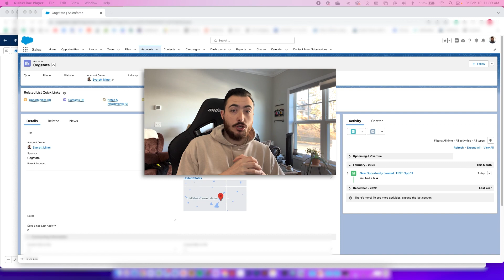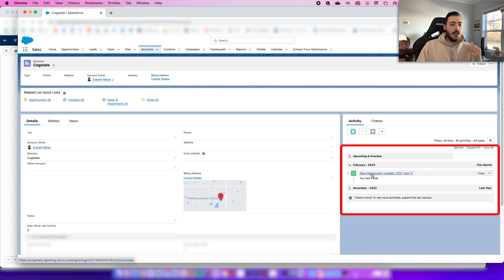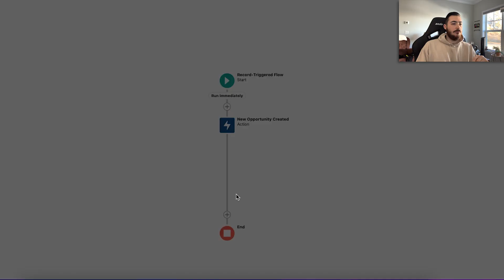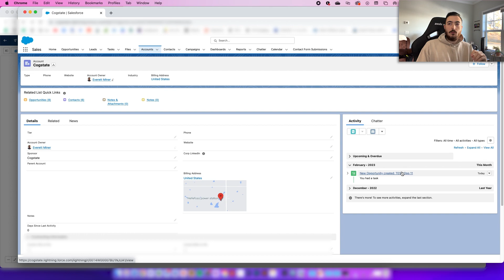Creating Tasks for New Opportunities to update Recent Activity Tracking for Accounts in Salesforce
In this video I explain why and how you can optimize your Salesforce org by auto creating a task every time an opportunity is created (or maybe even updated.)

00:00 Intro & Business Use Case
02:00 The Flow

EDIT/ERROR at 2:35: Related Record ID Should be: {!$Record.AccountId} not {!$Record.Account.Id}